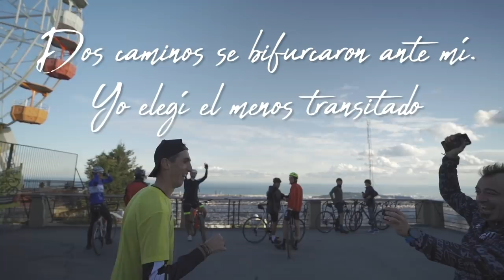QUIEN NO ARRIESGA NO VIVE 🤘 | Valentí Sanjuan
Un puerto de montaña se puede subir en bici o corriendo. Adivinad qué opción eligió Àlex Roca!